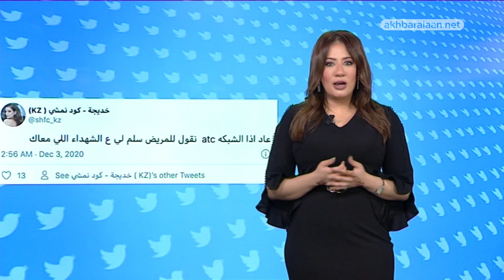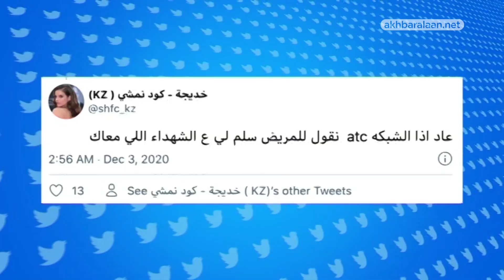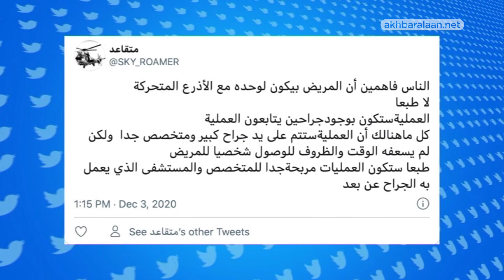تريندينغ الآن عملية جراحية عن بعد فمن هي المريضة؟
ضمن فقرة تريندينغ الآن نتابع اليوم ... ثورة طبية جديدة ستغير كافة أشكال العمليات الجراحية في العالم، إذ انتشر مؤخرا على مواقع التواصل الاجتماعي فيديو لجراح في لندن وهو يجري عملية عن بعد.. لمريضة فريدة من نوعها هي "موزة" هل لكم أن تتخيلوا ذلك وتتخيلوا ماذا حصل بين رواد تويتر.

الجراح استخدام شبكة 5G فائقة السرعة لإجراء العملية التي اعتبرها تجريبية عن بُعد للفاكهة, وهي داخل صندوق زجاجي في ولاية كاليفورنيا الأمريكية وقد نشر مقطع فيديو العملية على تويتر المدون إياد الحمود.
رواد مواقع التواصل الإجتماعي انقسموا بين مؤيدين ومعارضين للفكرة.. وكعادتنا رصدنا لكم جانبا من هذا التفاعل
فهل خطر ببالكم يوما ما أن تروا عملية جراحية تجرى لموزة.